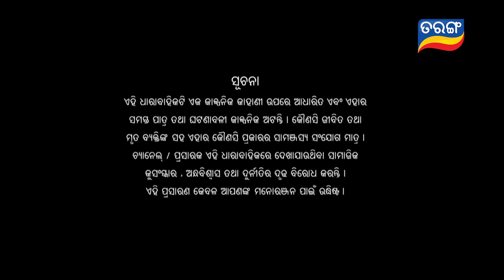BADABOHU | Full Ep 75 | 28th Oct 2024 | Odia Serial | Tarang TV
ଦେଖନ୍ତୁ "ବଡ଼ବୋହୂ " ସୋମବାର ରୁ ଶନିବାର ରାତି 9ଟା ରେ, କେବଳ ତରଙ୍ଗ TV ରେ..
Badabohu OdiaSerial TarangTV tarangplus ►Join Tarang TV Premium to watch Srimandira full episode